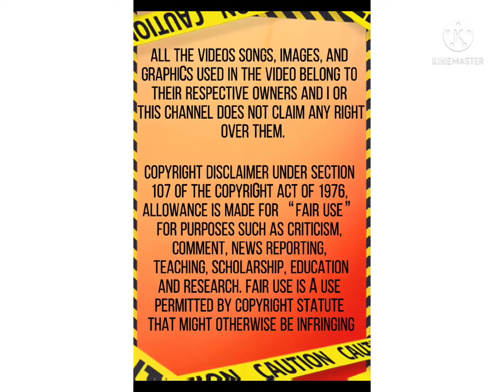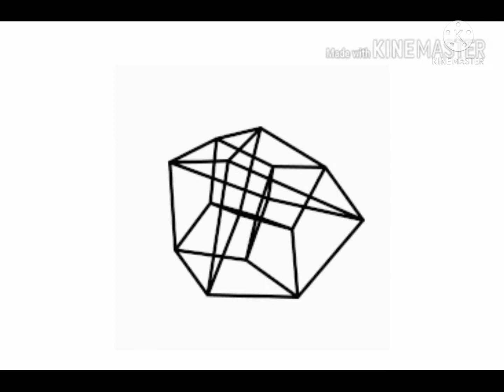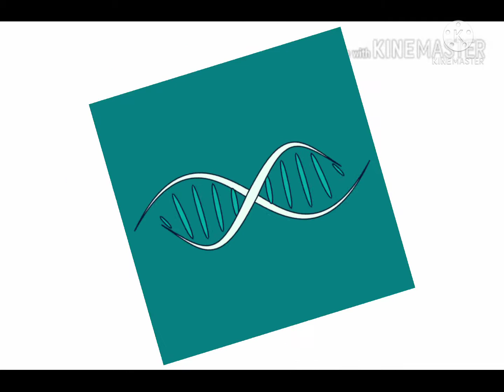⚠️⁉️ Final exotic subliminal ⚠️⁉️ Omnipotent and desired reality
This is from my subliminal channel Trael's subs and affs I just added visuals

⚠️Warning it's very powerful⚠️ 963 hz frequency is to help you connect to the spirit world it's an extremely powerful frequency.

Contains *Deleted subliminals* Omnipotent subliminal and *Konosuba subliminals*(a deleted channel) perfect reality subliminal

I mixed them together and added the frequency resulting in one of the most powerful subliminals I ever created. This is from my personal collection of subliminals and it's the only one normal enough that I could share with the public if you can believe that. This is a treat for you all, as I haven't been able to post any subliminals as of late, it maybe 2020 before I'm posting again unfortunately. I'll be doing all requests, please continue being patient, your free to continue requests as well.

⚠️Repeat this subliminal is very powerful.⚠️

I only recommend listening to it once or twice per day.

No headphones required